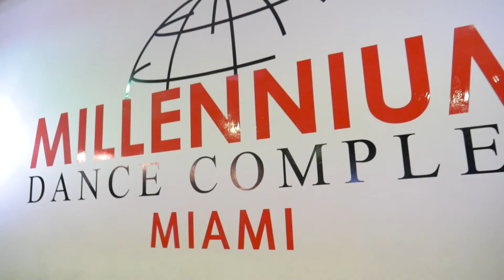Urban Gen. Special Edition Trailer - Tell Dem (Remix) I Millennium Dance Complex Miami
Official trailer for the very first special edition episode of Urban Generation. Hosted and Co-produced by Millennium Dance Complex Miami and artistic director/owner Vanessa Sanquiz. Media captured by Strictly Media and Nlinkphotography.

This is UG's biggest episode yet. With over 40 cast members nationally.

Official video releases on June 29th!

Choreography by: Zoey Cruz & Vanessa Sanquiz
Film/Edit by: Strictly Media
Photo by: N Link Photography

Cast Members:

Skyler H.
Janella  B.
Milei K.
Juan R.
Bella N.
Anaheed (Ani)K.
Sasha P.
Sydney M.
Dakota R.
Scarlett S.
Grace F.
Grace H.
Sebastian C.
Sloan G.
Sarai V.
Tiffany M.
Jaylen R.
Lucciana R.
Haley G.
Anna H.
Reif H.
Mckenzie H.
Gigi L.
Nina P.
Austin F.
Hannah L.
Madison C.
Sophia P.
Ava  T.
Elaina S.
Erin T.
Devin W.
Bradley R.
Kohlt M.
Marley J.
Alex V.
Eli F.
Kellie K.
Valentina G.
Megan N.
Valerie D.
Fabiana G.
Fernanda R.
Arianna M.